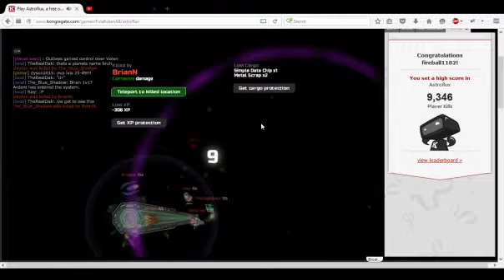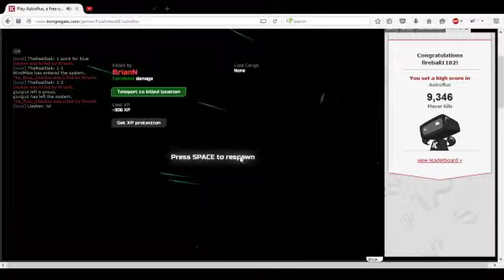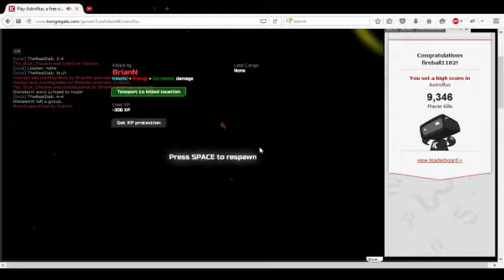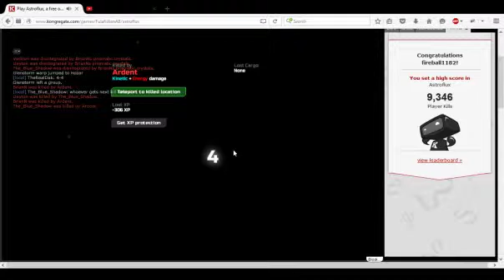Trying a new youtube game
hello all i just wanted to see if yall would like this so i could do something deffrent :D hope yall like it.